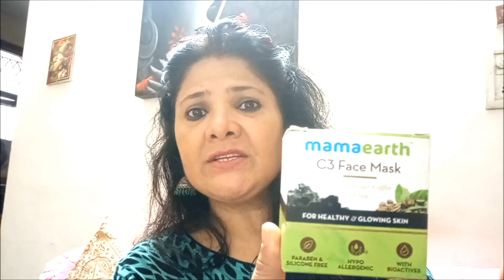MAMA EARTH C3 FACEMASK RITA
MAMAEARTH C3 FACEMASK
प्राकृतिक क्रियाओं का संयोजन जो शुद्ध, पोषण और दृढ़ करते हैं। पपीता + शहतूत + ककड़ी फल के अर्क में विशाल एंटीऑक्सीडेंट गुण होते हैं जो विषाक्त पदार्थों को हटाने में मदद करते हैं, रोमकूप, यहां तक ​​कि त्वचा की टोन, मॉइस्चराइज और ब्लेमिश से लड़ते हैं।
एक्सफ़ोलीएट्स और हल्के धब्बे- सक्रिय चारकोल और काओलिन क्ले चिढ़ त्वचा, सूजन, फुंसियों, मुँहासे और अन्य परेशान त्वचा की मदद से साबित होते हैं। यह समग्र खाल डिटॉक्स के रूप में कार्य करता है, और रंजकता को कम करने में मदद करता है।
त्वचा को चमकदार और कसता है- कॉफी के बीज के प्राकृतिक रूप से उत्तेजक लाभों के साथ अपनी त्वचा को जगाएं, लालिमा, सूजन या सूजन को कम करने, छिद्रों को कसने और अपने रंग को हल्का करने के लिए सभी प्रकार की त्वचा के लिए एकदम सही तत्व निकालें
विषाक्त मुक्त: कोई parabens, sulfates, खनिज तेल, रंजक, सिंथेटिक सुगंध आदि